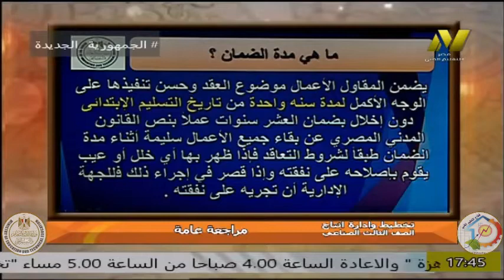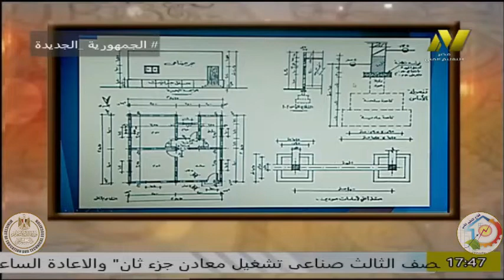الصف الثالث صناعى - مادة تخطيط وادارة انتاج - ا ناصر محمود